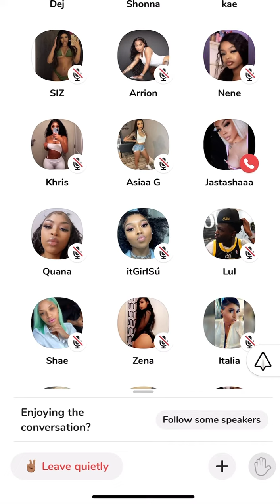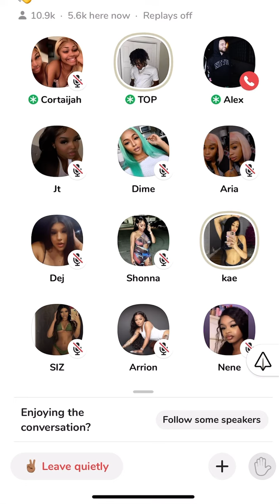YB,LilTim and Herm Trolling MEMO600